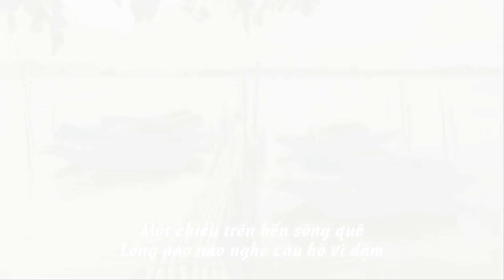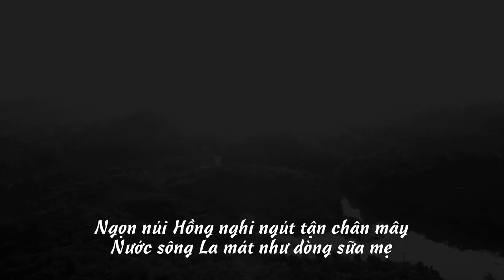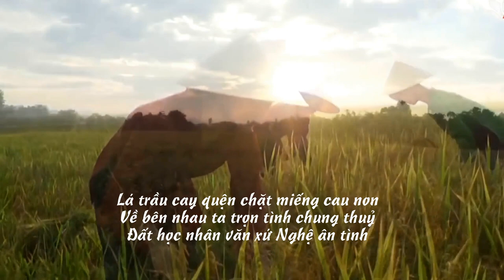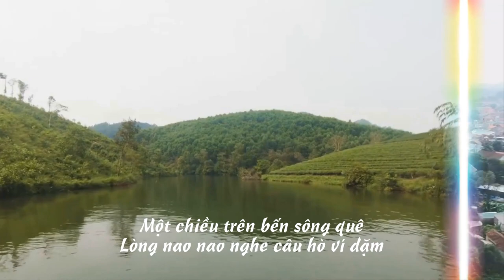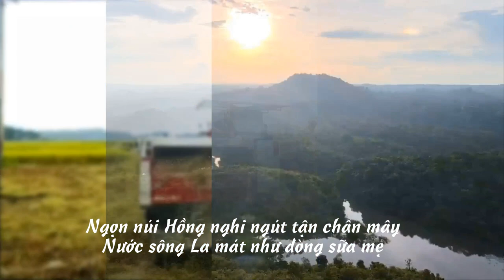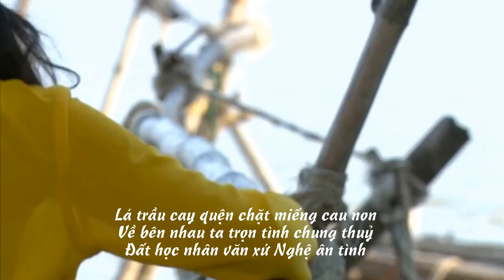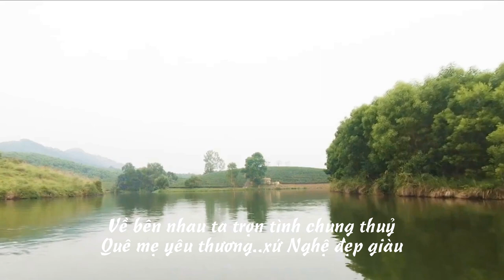Đôi bờ Hồng Lam - Thơ. OH Minh Huyền, ST, Tăng Ngọc Lương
Tên bài hát : Đôi bờ Hồng Lam
Thơ - OH. Minh Huyền
Nhạc - Tăng Ngọc Lương
Ca sỹ - Thanh Tài
Link : ĐÔI BỜ HỒNG LAM - THANH TÀI // Âm thanh chất lượng cao
Kênh : Thanh Tài Singer
Một chiều trên bến sông quê
Lòng nao nao nghe câu hò ví dặm
Điệu dân ca sao nặng tình đến thế
Níu chân người bịn rịn khi xa
Anh có về Hà Tĩnh quê em
Mát chiếc áo tơi trưa hè cháy bỏng
Ngọn núi Hồng nghi ngút tận chân mây
Nước sông La mát như dòng sữa mẹ
Năm đợi tháng chờ Kẻ Gỗ là đây
Anh đưa em về xứ Nghệ quê anh
Vị nhút Thanh Chương mặn mà tình nghĩa
Vị tương Nam Đàn dịu ngọt một hồn quê
Dòng Lam trong soi đôi bờ xanh thẳm
Nối lại tơ duyên Bến Thuỷ những nhịp cầu
Em có về xứ Nghệ cùng anh
Núi Quyết thông reo, gọi sông Lam chờ đợi
Lá trầu cay quện chặt miếng cau non
Về bên nhau ta trọn tình chung thuỷ
Đất học nhân văn xứ Nghệ ân tình
Lưu ý : Trong video có sử dụng hình ảnh của các trang mạng internet. Hùng Lê không sở hữu tất cả các tư liệu được sử dụng trong video này. Mọi thông tin và thắc mắc về khiếu nại bản quyền, tài trợ, quảng cáo, cộng tác.
Hùng Lê xin phép được xuất bản bài hát của chủ sở hữu trên . Xin chân thành cảm ơn.